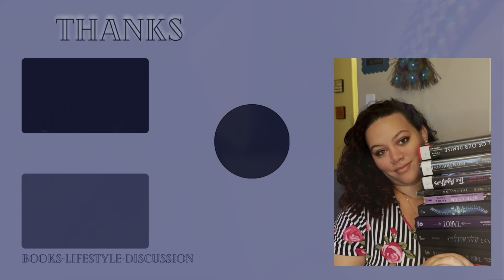Books for Fall